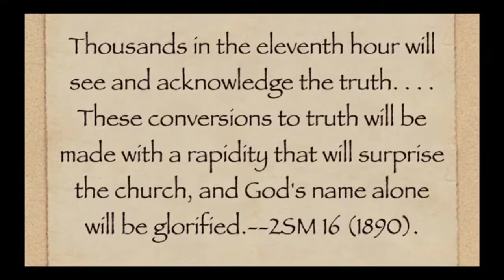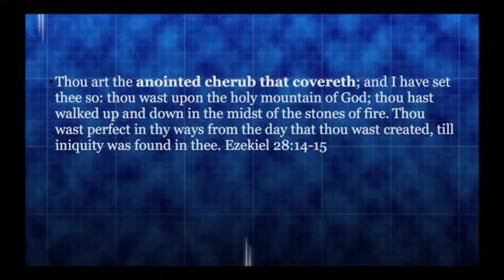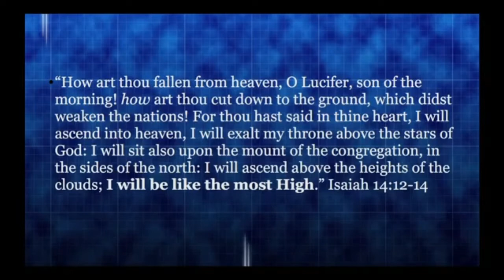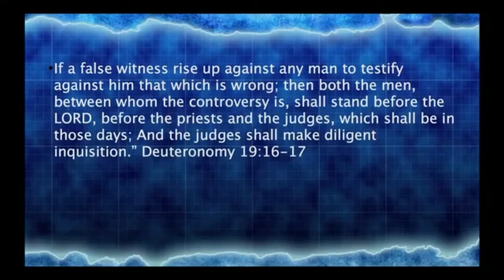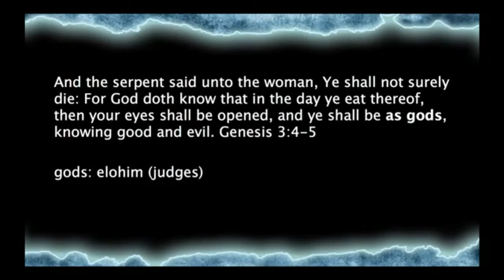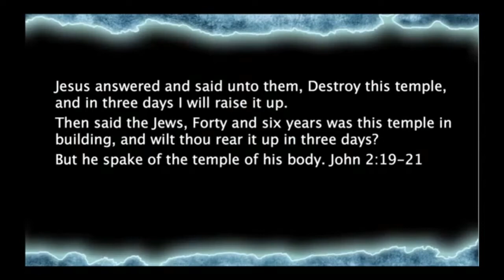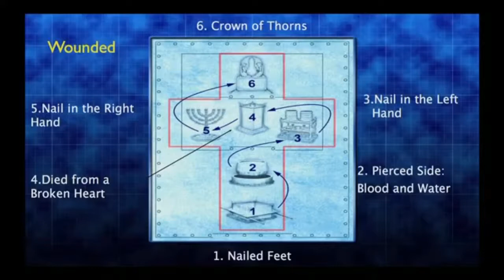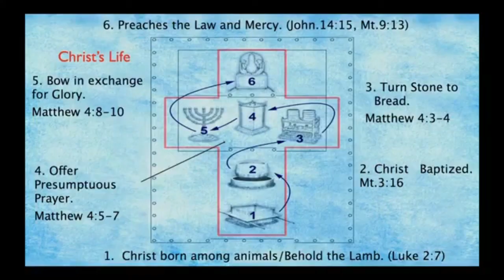Ivor Myers The Blue Print Pt 1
Can the entire bible story be told in less than ninety minutes? Find out for yourself as Ivor Myers goes deep into The Great Controversy, spanning from Genesis to Revelation.